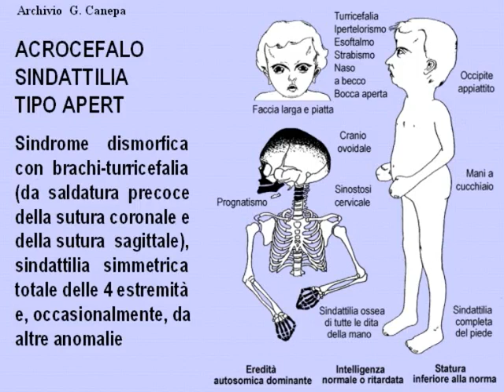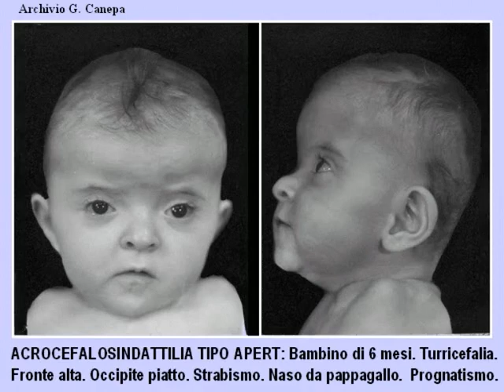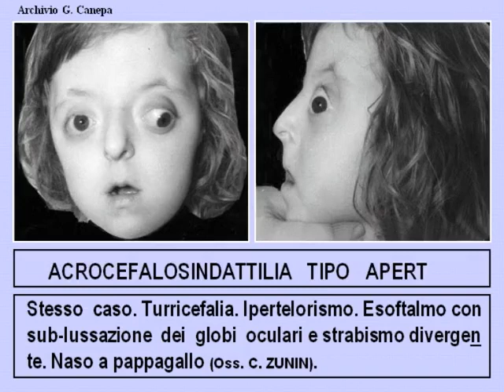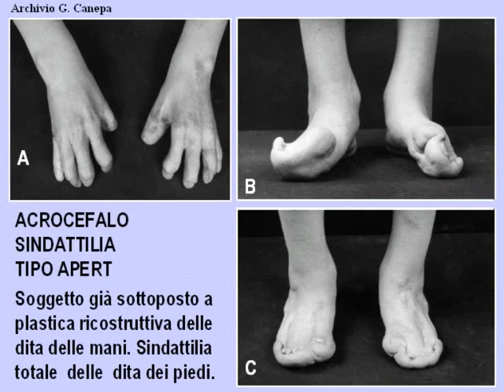z32d tipo apert 19 28